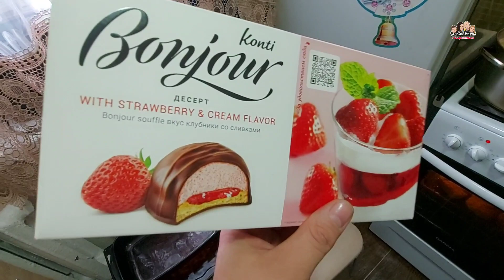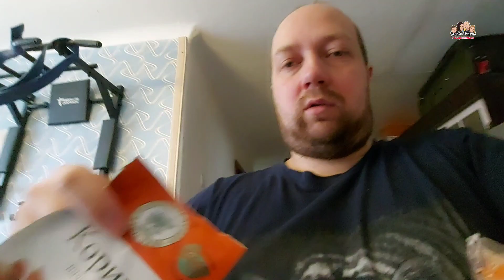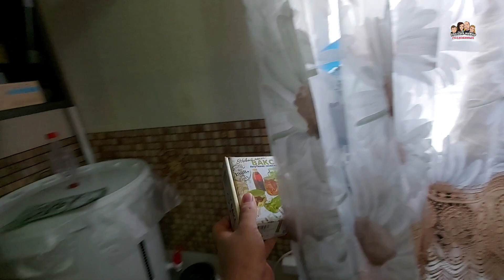ВЛОГ! Что у нас новенького!?😉/Готовим семейный ужин/Наша рассада/Приготовил вишнёвую настойку!!!🍒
Друзья ,если вам нравится наши видео, и у вас есть желание поддержать нашу семью: